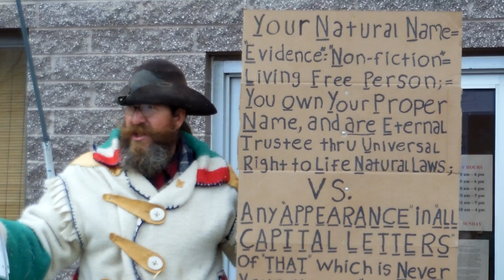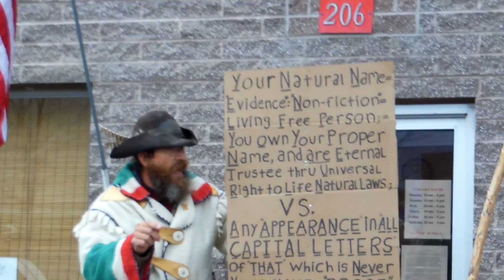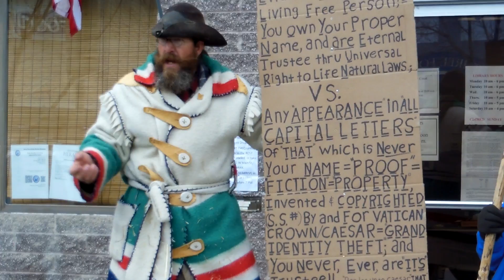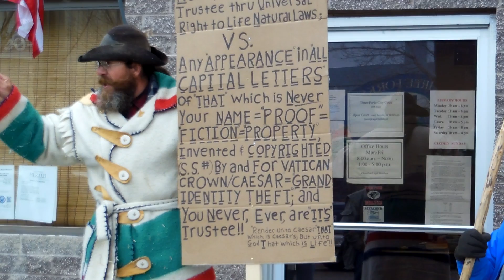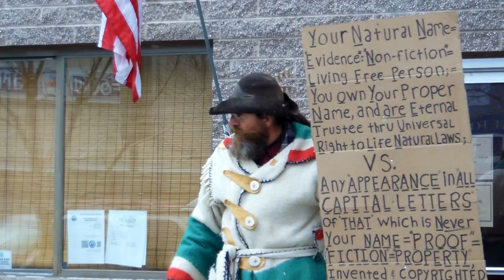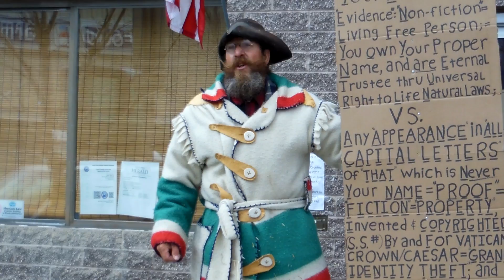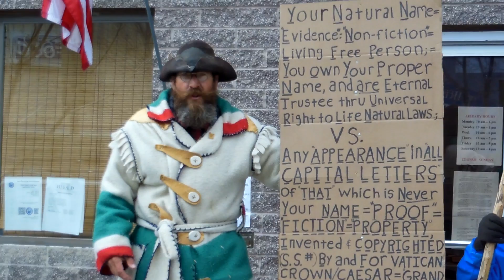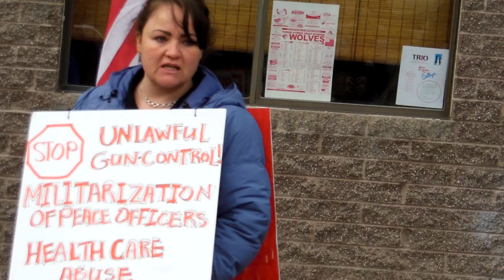ernie wayne ter telgte (tertelgte) before Three Forks Justice Court hearing - What your NAME means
A video of a friend explaining what your all capital letter name means to the government and courts.
Its about 30 min long, however a simple explanation come at around 22 minutes.
The video is a bit shaky, but the words are very clear!
The way your name is written indicates your status under Roman, and thus Corporate Maritime Law..
There were three changes of state or condition attended with different consequences, maxima, media, and minima.
The greatest, CAPITIS DIMINUTIO MAXIMA, involved the loss of liberty, citizenship, and family (e.g. being made a slave or prisoner of war). The next change of state,
Capitis DIminutio Media, consisted of a loss of citizenship and family without any forfeiture of personal liberty.
capitis dIminutio minima, consisted of a person ceasing to belong to a particular family, without loss of liberty or citizenship.

Blacks Law Dictionary provides the following definition:

Capitis Diminutio (meaning the diminishing of status) In Roman law. A diminishing or abridgment of personality; a loss or curtailment of a man's status or aggregate of legal attributes and qualifications.

capitis diminutio minima (meaning a minimum loss of status) - The lowest or least comprehensive degree of loss of status. This occurred where a man's family relations alone were changed. It happened upon the arrogation [pride] of a person who had been his own master, (sui juris,) [of his own right, not under any legal disability] or upon the emancipation of one who had been under the patria potestas. [Parental authority] It left the rights of liberty and citizenship unaltered.

Capitis Diminutio Media (meaning a medium loss of status) - A lessor or medium loss of status. This occurred where a man loses his rights of citizenship, but without losing his liberty. It carried away also the family rights.

CAPITIS DIMINUTIO MAXIMA (meaning a maximum loss of status) - The highest or most comprehensive loss of status. This occurred when a man's condition was changed from one of freedom to one of bondage, when he became a slave. It swept away with it all rights of citizenship and all family rights.

Capite. - Lat. By the head
Diminutio. Lat. In civil law. Diminution; a taking away; loss or deprivation